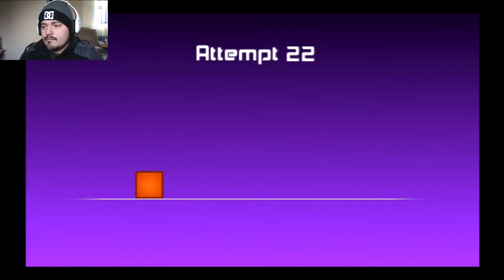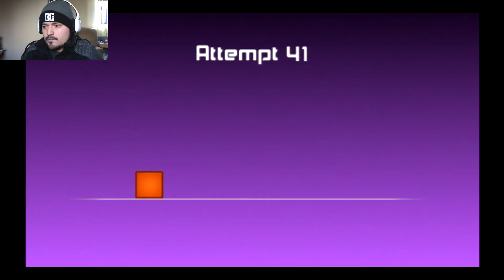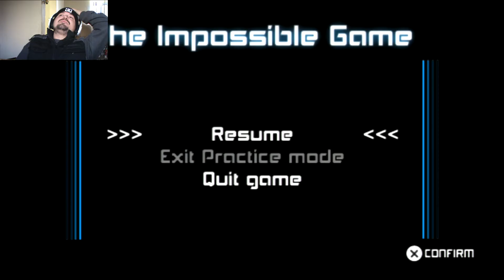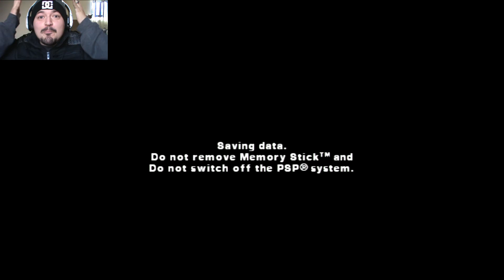A Jugar Episodio 14. The Impossible Game Pt.3 (Chaoz Fantasy)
El tercer nivel de este juego disfrutenlo!
Third level of this game enoy!